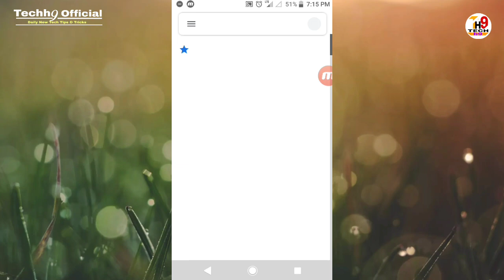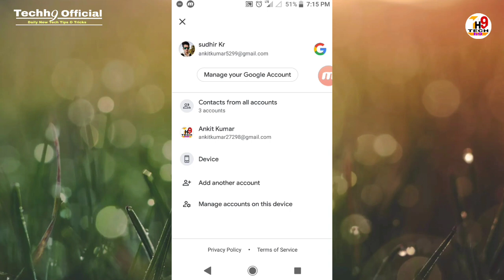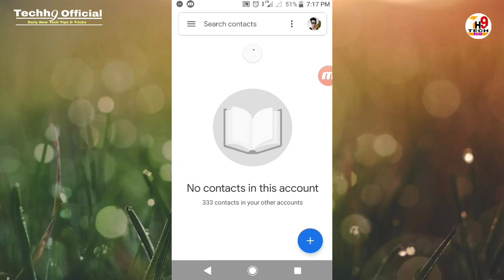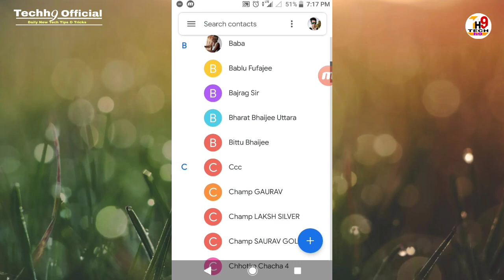How to get back deleted Contacts || Deleted Contacts ko bina kisi Application ke kaise recover kare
1. how to get back deleted Contacts,
2.  Deleted Contacts ko bina kisi Application ke kaise recover kare,
3. Deleted Contacts ko kaise recover kare,
4.  how to get back deleted or lost contacts from android,
5. how to get back deleted Contacts from old phone,